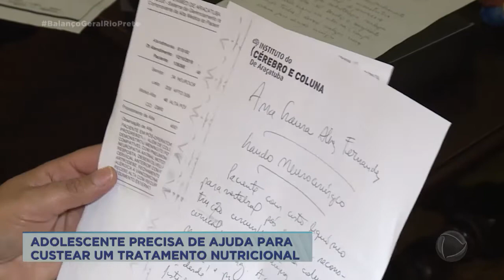Adolescente precisa de ajuda para custear um tratamento nutriciona